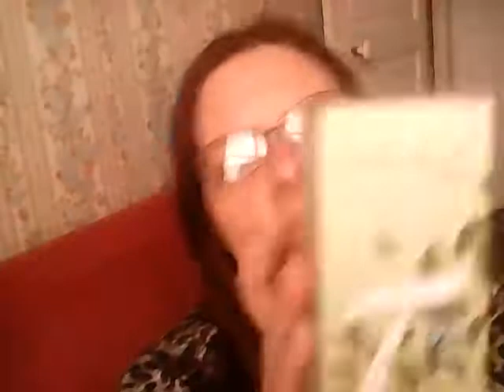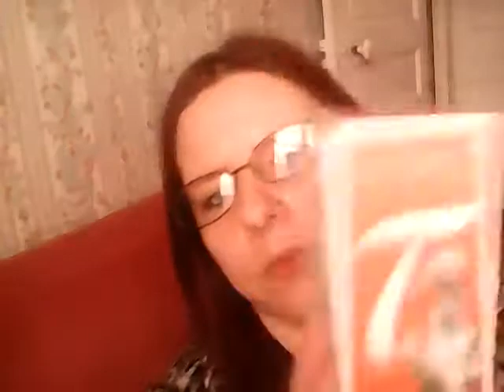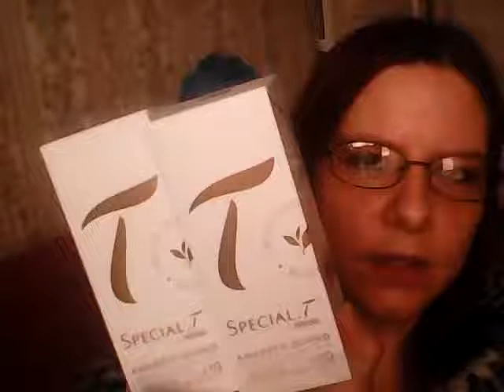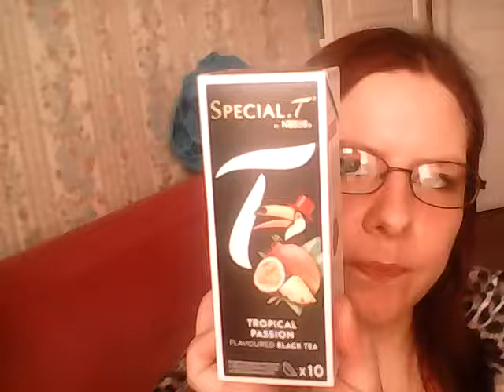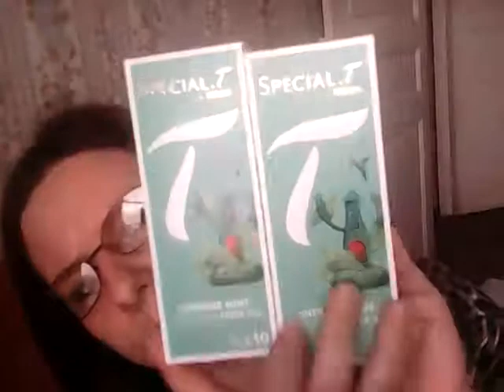Commande SPÉCIAL. T by Nestlé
❤~ Bienvenue sur ma chaîne : L'univers de Mandine's~❤

Bonjour ! Aujourd'hui, on se retrouve dans une nouvelle vidéo.